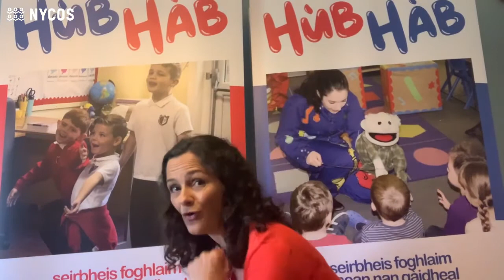Favourite Bird Songs - Wee Summer Sing (Friday Week 5)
Week 4 – Na h-eòin / Birds

We’d love to know what your favourite song has been over the past five weeks. Photograph or film your favourite WeeSummerSing and share it with us on Facebook and Twitter!

Presenters: Lucinda Geoghegan, Karen Clark, Eilidh Mackenzie